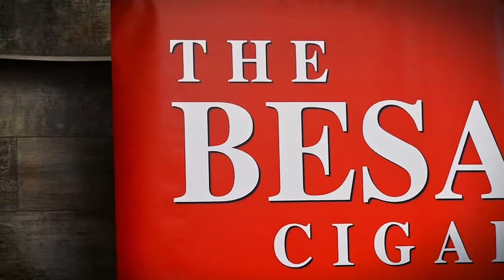Cigar Olympics, Trump x Elon Interview | The Cigar Guys Podcast (Episode 84)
The Cigar Guys (Alex Gonzalez, Mark Nikollaj, Zachary Nikollaj, and Jared Burrows) participate in their second Cigar Olympics (Longevity). They also discuss the recent Trump Elon X Space interview, amongst other topics.

TIMESTAMPS:
00:00:00 - Intro
00:04:12 - Elon Trump X Interview
00:07:45 - The Last Video
00:09:22 - Cigar Olympics
00:11:15 - Trump vs Elon
00:13:27 - Trump's Grandfather owns Nikola Tesla's collection
00:22:50 - DNC
00:30:07 - How it felt to get shot at
00:34:54 - Drill Baby, Drill
00:35:54 - Transportation Costs
00:43:03 - A.I.
00:49:37 - Bitcoin Mining
00:54:48 - Olympic Swimmer Couldn't Swim
00:56:22 - Swimming is just flying through water
01:03:25 - Outro